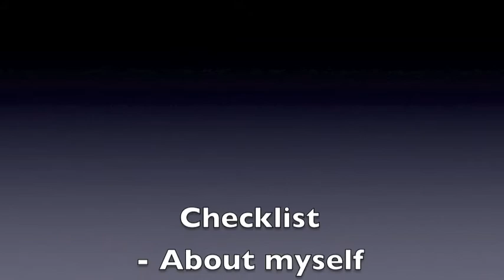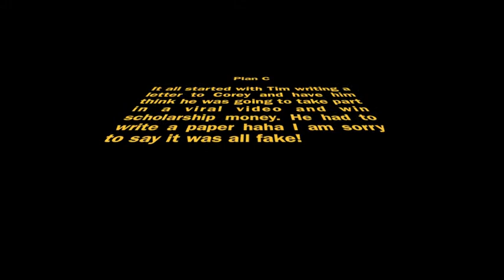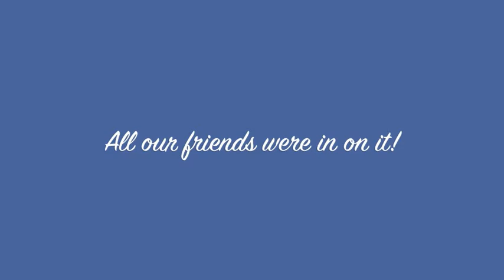Laker Lifestyle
A contest to see who could show the best Laker spirit! Thank you to everyone who took part! GVSU!